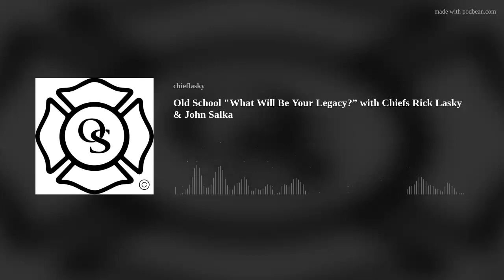Old School "What Will Be Your Legacy?” with Chiefs Rick Lasky & John Salka